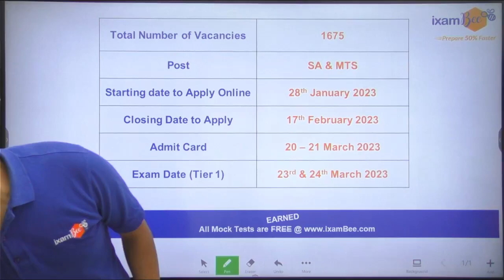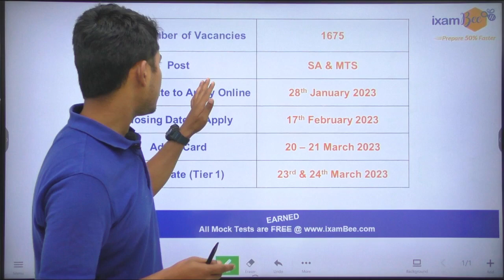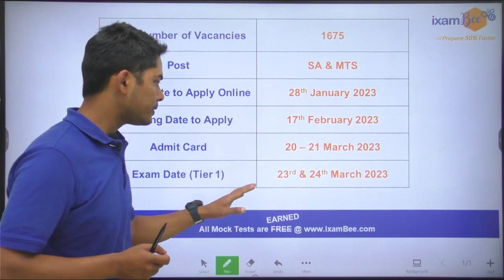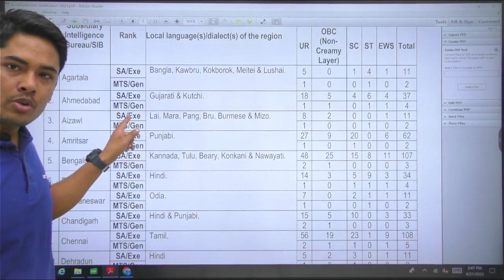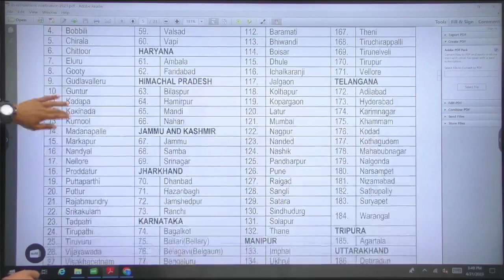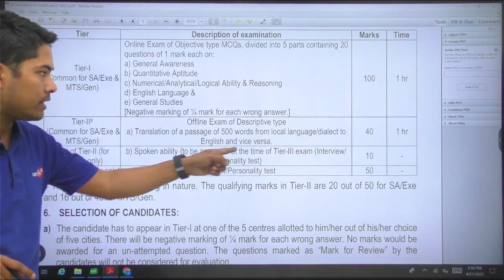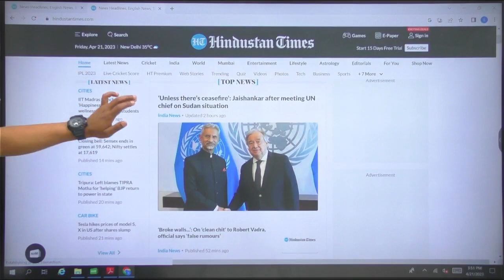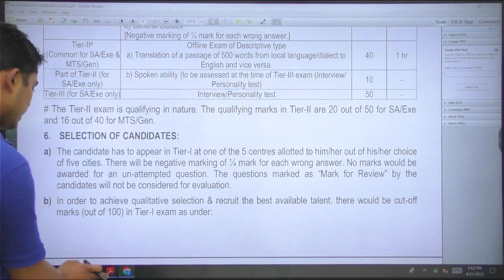IB Recruitment 2023| IB SA/MTS Tier-I Result Date I Free Sources for IB Tier - II | By Vikram Sir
In this video, Vikram Sir has discussed the result date of IB Tier - I exam and also discussed the free sources for Tier-II.Watch this video till the end.

👉Join the best Online Courses for SSC Exams:-